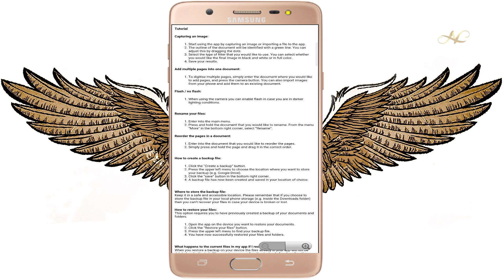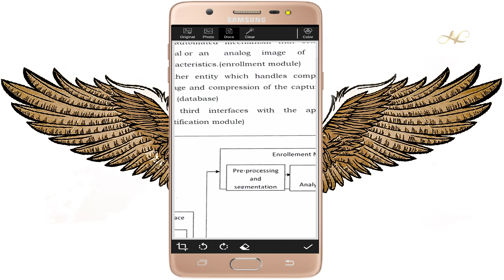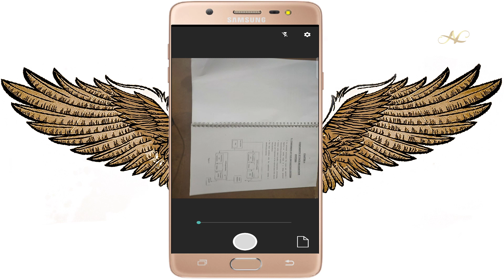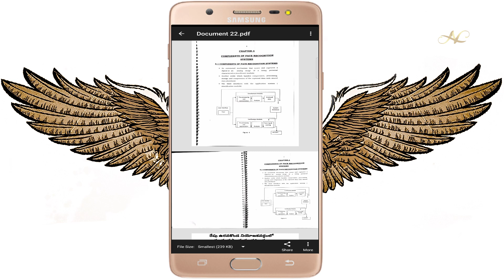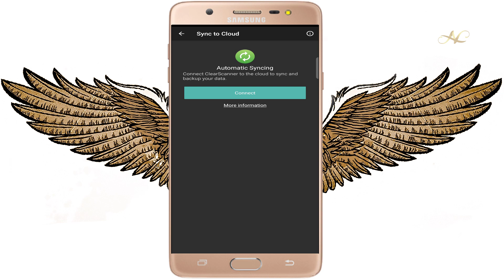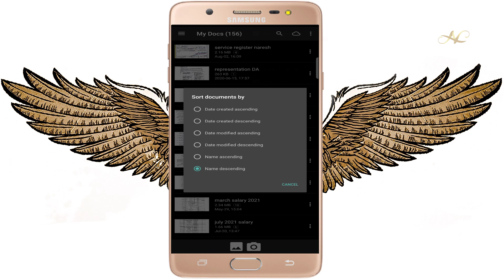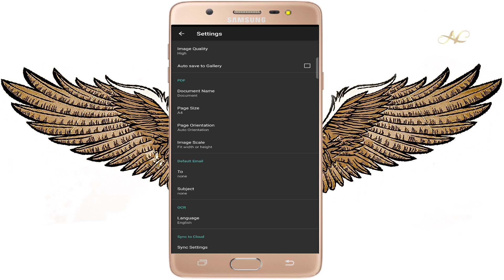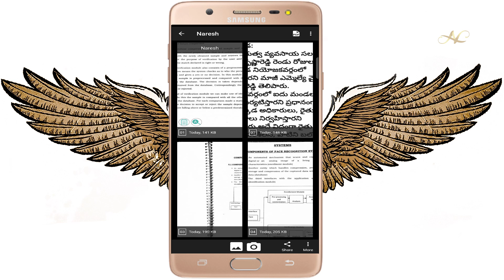how to scan document in mobile and make pdf how to edit documents in pdf compress merge in telugu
how to scan document in mobile and make pdf how to scan documents on android how to edit pdf file in mobile compress pdf file size split merge pdf

Whatsapp Group Join to get All faster genuine Updates & Study Materials